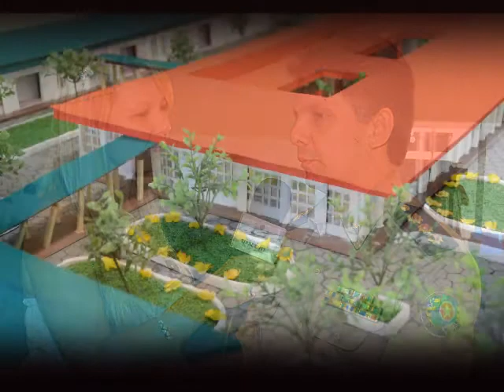Nunes o repórter fotográfico da Fundação Tiradentes.wmv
O fotojornalismo  é um ramo da fotografia em que a informação clara e objetiva, através da imagem fotográfica, é imprescindível. Também pode ser considerado uma especialização do Jornalismo. No fotojornalismo, a fotografia pode exibir toda a sua capacidade de transmitir informações, as quais são noticiadas pelo simples enquadramento escolhido pelo fotógrafo diante do fato. Por isso, resolvi mostrar o trabalho do repórter fotográfico Luiz Carlos Sousa Nunes que trabalha há três anos na Fundação Tiradentes. Ele consegue registrar fatos e acontecimentos marcantes, capturando as imagens no exato momento em que os mesmos acontecem, ou seja, registrando a história da instituição. Independente da forma de atuação do repórter fotográfico, seu trabalho é muito importante para a população, pois registra os fatos, trazendo-nos a possibilidade de tomar conhecimento dos mesmos. Parabéns Luiz! Continue, com toda essa competência, registrando a linda História da Fundação Tiradentes.